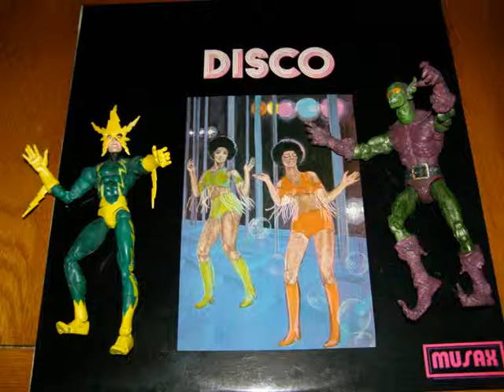Jean Claude Pierric Remorse Ful